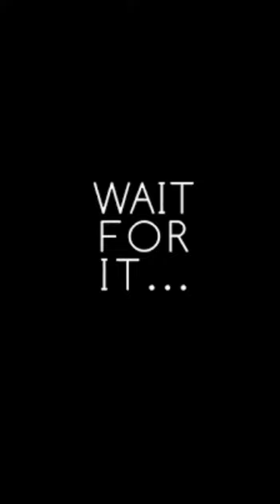tihar special vibes 🌹💖💖👑